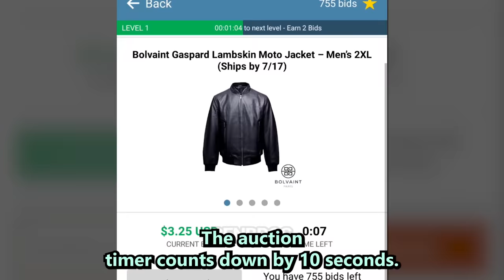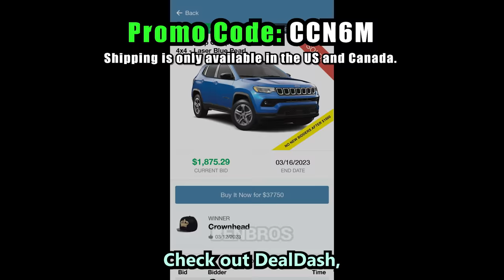Chad Tutorial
The title of this video is "Chad Tutorial".
For this video I also studied how to be a real Chad. It is about how to become a chad from a nerd. Hope you guys enjoy.

As a kind reminder, this video contains a "DealDash" sponsorship video. DealDash is an auction website that's been around for the last 15 years. If you are living in the U.S. or Canada If you are interested in an auction site, it would be a good choice for you.